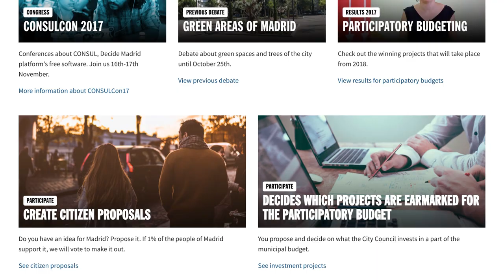CONSUL: an overview of the largest platform for citizen participation based on free software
CONSUL is a tool that allows a city to develop with little time and safely processes of citizen participation on the Internet. CONSUL is free software, so it does not requires the payment of licenses. CONSUL can be modified by each organization to adapt the software to their needs, which facilitates the exchange of knowledge and experiences.